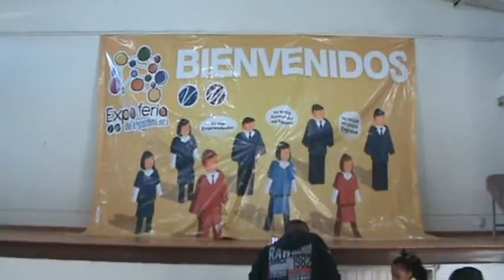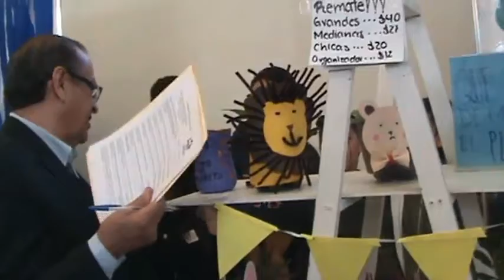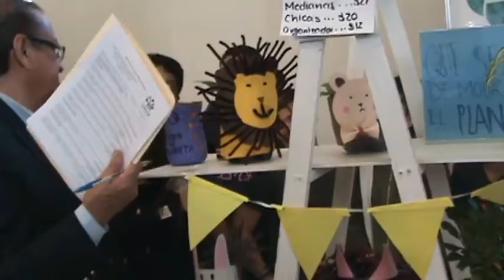Expo Feria de Jóvenes Emprendedores 2019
Expo Feria de Jóvenes Emprendedores 2019 del colegio del
Sistema Valladolid: REGIONAL DE MÉXICO LEÓN URBANA. Participaron estudiantes de primaria y secundaria.